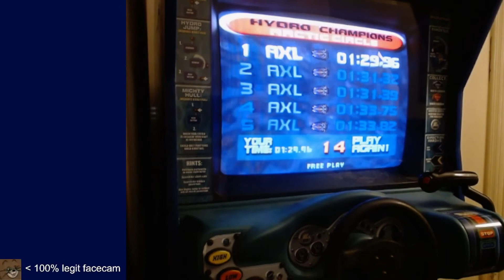Hydro Thunder(Arcade) Arctic Circle 1:29.96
Years of waiting, followed by months of searching are finally over. I own a cabinet of the original arcade version now. I can much more actively do runs, and i'm looking into direct capture soon.